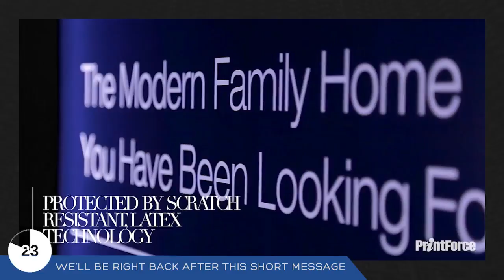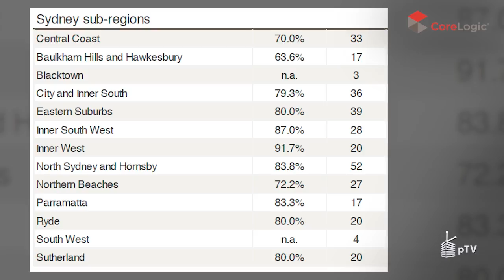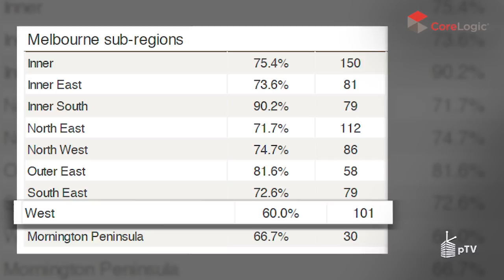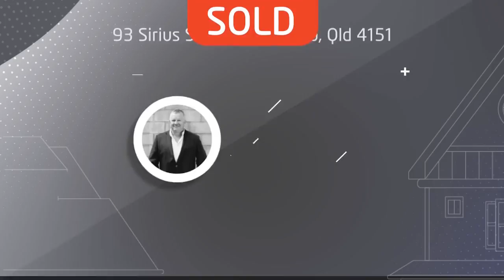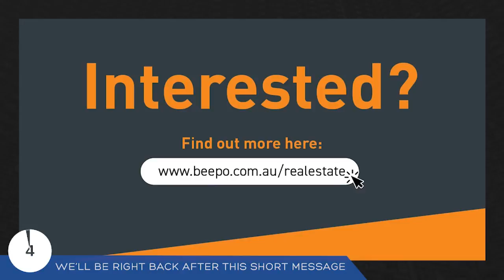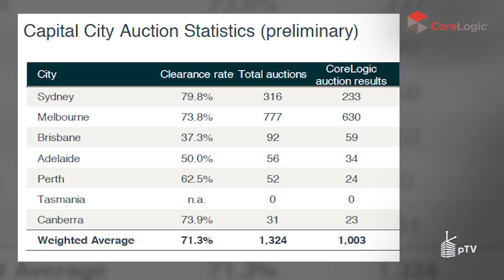WATCH LIVE – Clearance unlikely to hold over 70%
WATCH LIVE – Buyer demand is still high despite limited choices. Tune in as Kevin Brogan discusses the week's latest auction numbers.

Printforce Australia Pty Ltd Beepo auction auctionupdate CoreLogic Australia